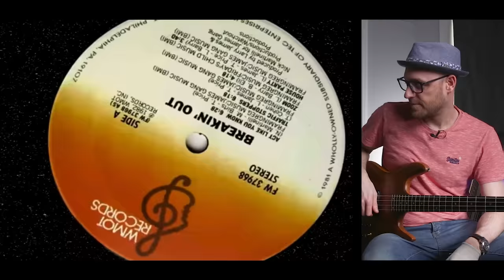10 greatest funk bass lines (that you’ve probably never heard)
Ever had one of those moments where you hear a song on the radio, but can’t think of what it’s called or who it’s by? Well, in today’s new video I’m going to guide you towards some of the finest funk music that you might not even be aware of. There are some absolute gems in this video - for bonus points, can you name the unknown bass players?

Until next time - may the funk be with you!

Scott :)